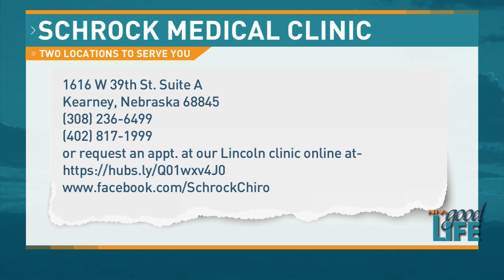Semaglutide - Schrock Medical Clinic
Follow the Good Life on Facebook and Twitter!